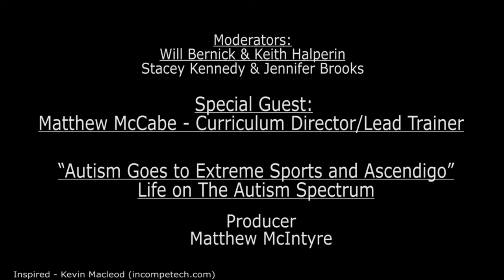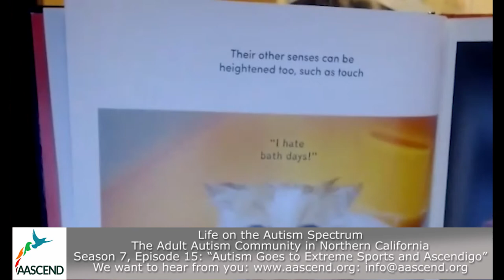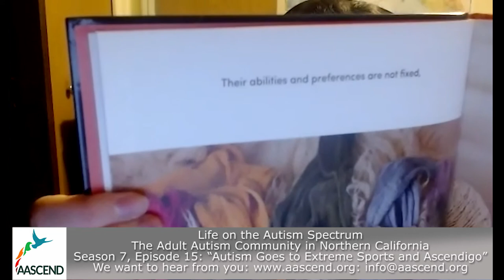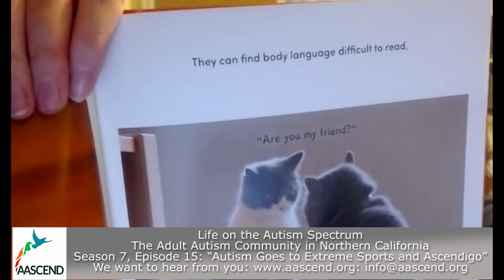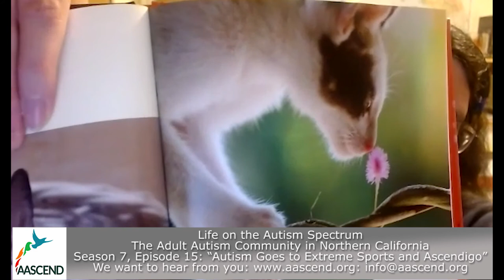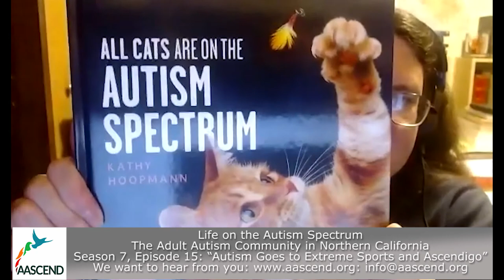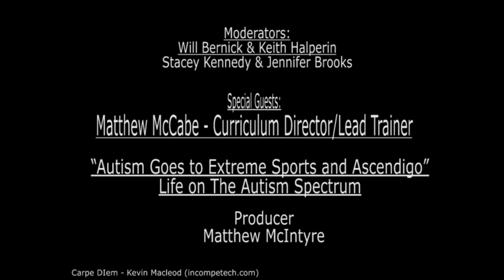"Autism Goes to Extreme Sports and Ascendigo" Life on the Autism Spectrum: Season 7 Episode 15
This week Keith, Will, Stacey and Jennifer, joined by AASCEND board member and outdoor enthusiast  Paul Nussbaum speak with Mathew McCabe of Ascendigo Autism Services. Aascendigo is based in Colorado, and for some years has been helping youth and adults with autism participate in extreme sports, and learn valuable independent living skills.

Featured literature:
All Cats Are on the Autism Spectrum by Kathy Hoopmann